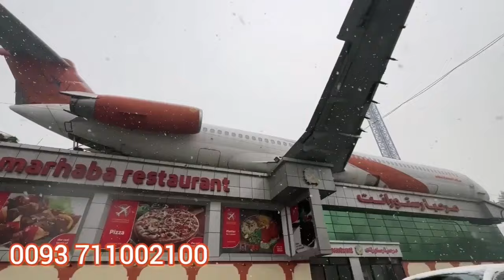اشک ولبخند معلم که 42 سال با‌ آموزش دادن بیش از یک لک شاگرد فعلا دست به گدایی زده است